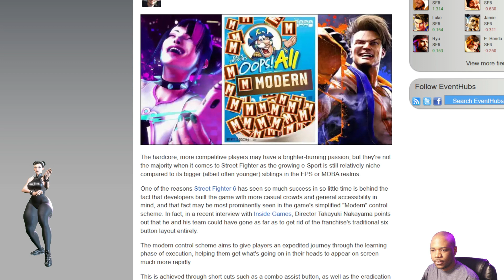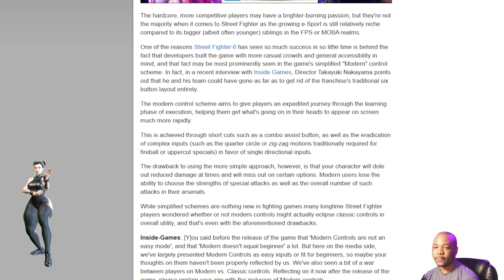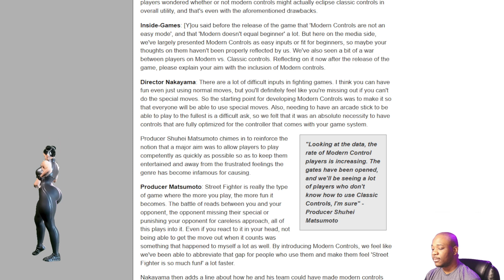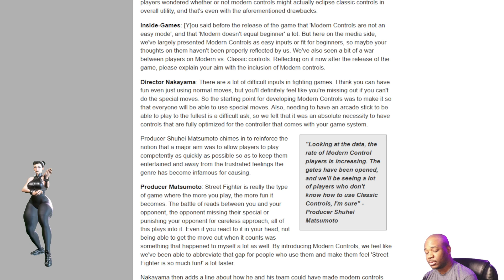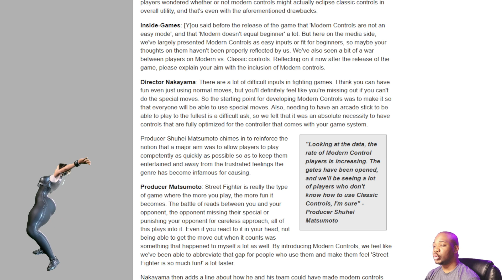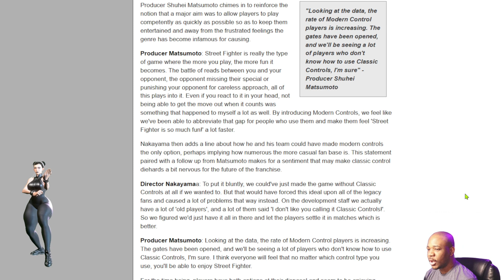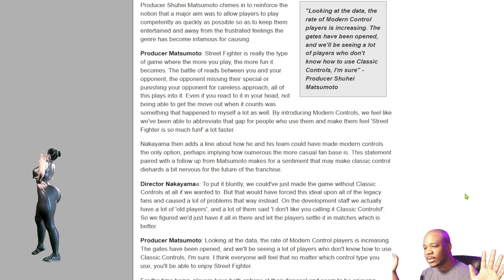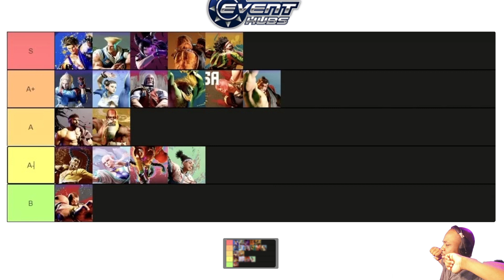SF6 Director: To put it bluntly, we could have made the game without Classic Controls at all!